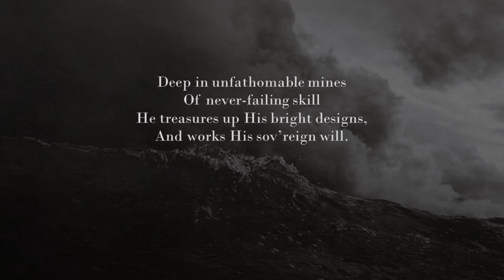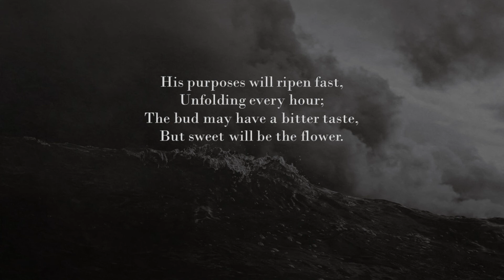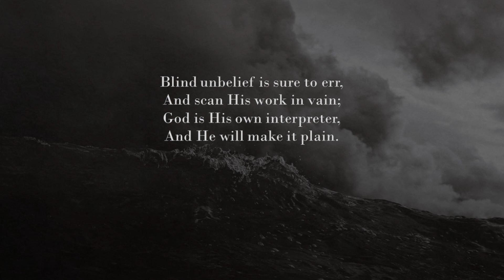God Moves in a Mysterious Way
William Cowper, 1774